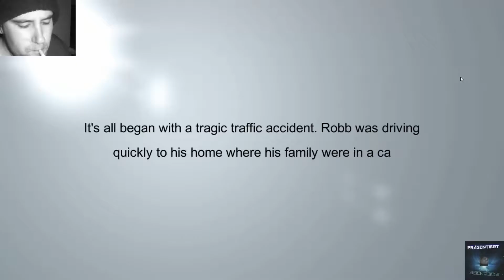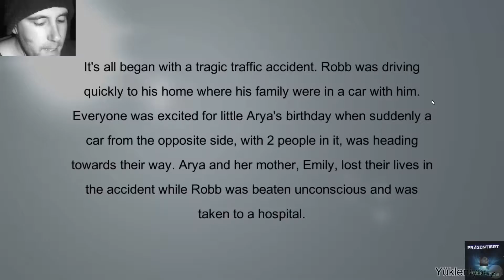Horror Hospital | Das aller erste mal mit FACECAM Grußel'n! [FACECAM] [PC] [HD]